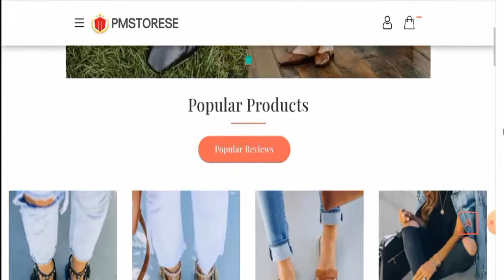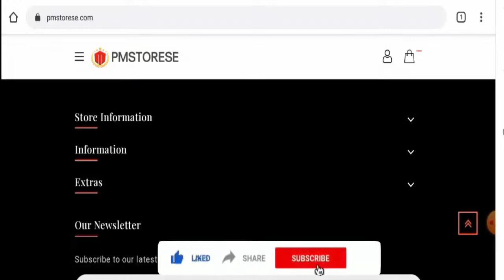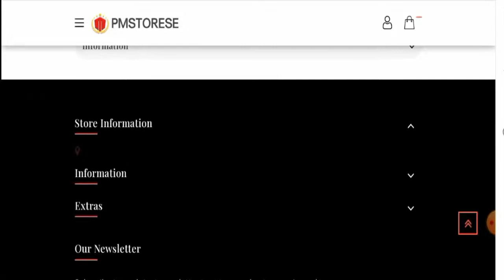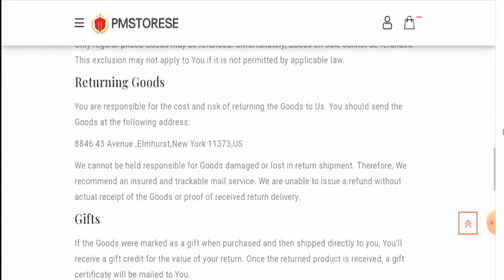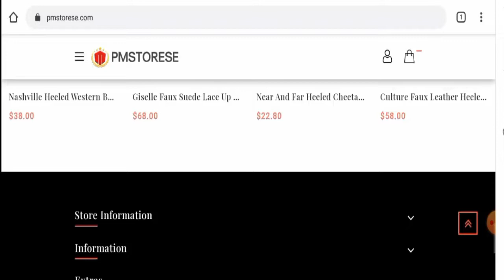Pmstorese Scam (June 2022) - Is This A Legitimate Site? Must Watch! | Scam Inspecter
Do you want to know about Pmstorese Scam?  Watch this video till end because in this video you will get to know about the legitimacy of the site.

Address: PMSTORESE 8846 43 Avenue ,Elmhurst,New York 11373,US

Scam Inspecter